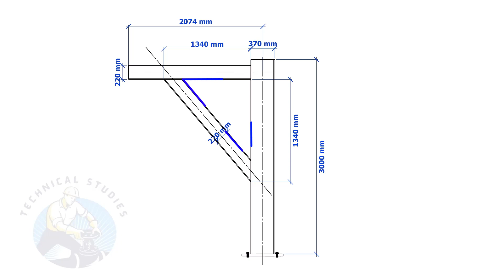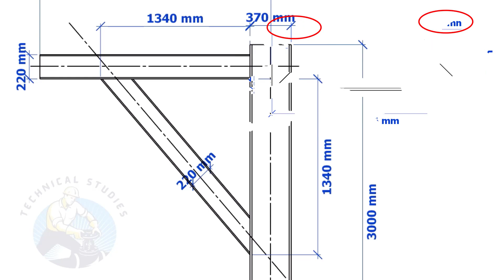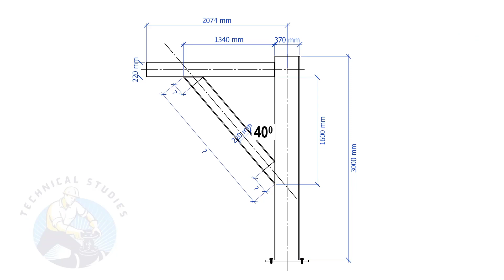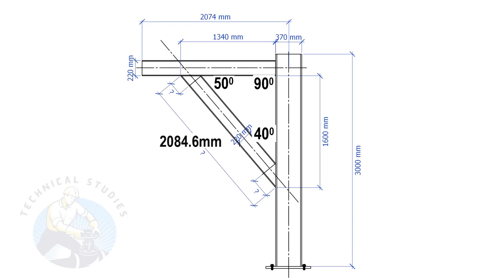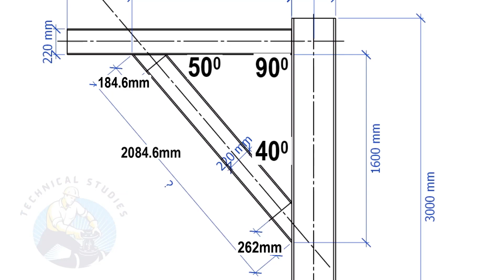How to cut channel and beam any degree